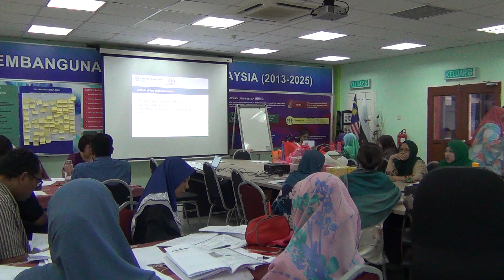CEFR Y3 War Room Day 5 002